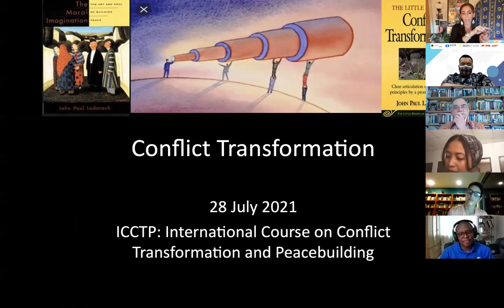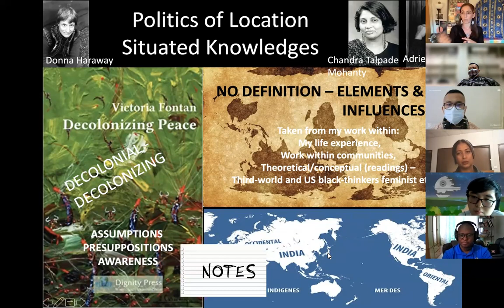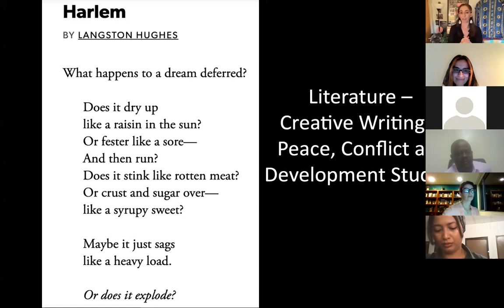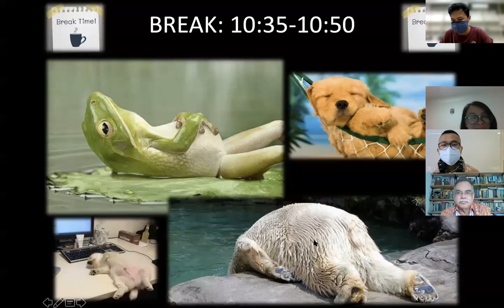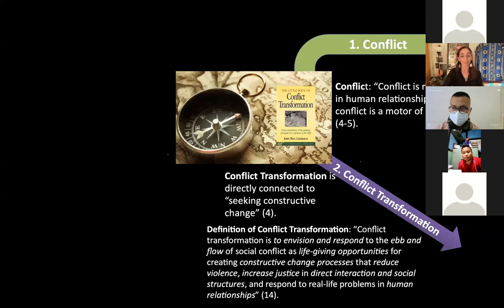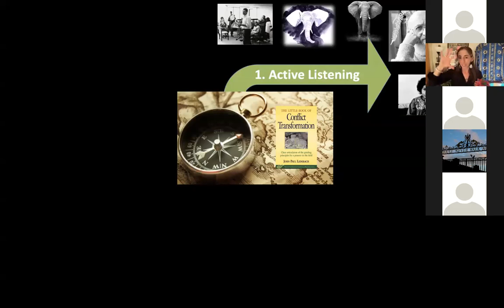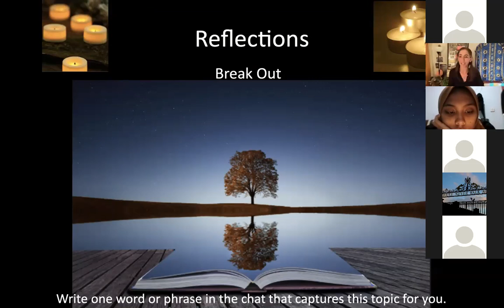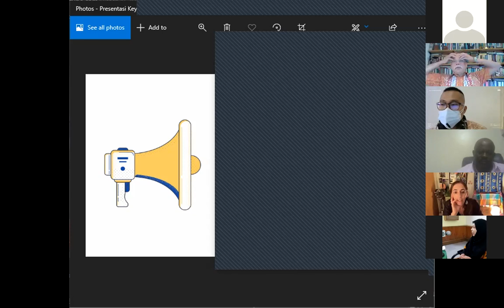IPIREL UMY: International Course on Conflict Transformation and Peacebuilding Day 3 Session 1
Collaboration between IPIREL UMY and DEEP Global Network
Speaker:
Dr Jennifer Murphy